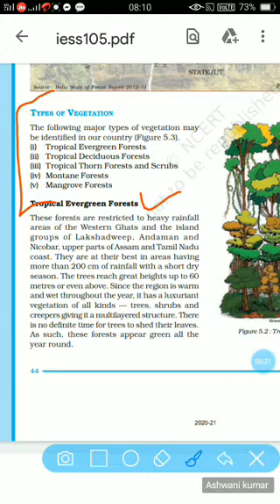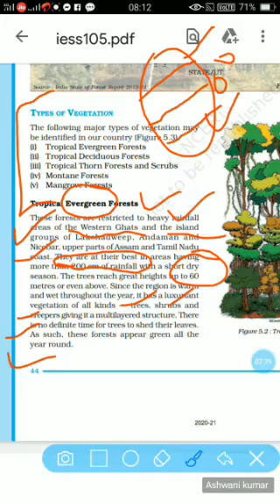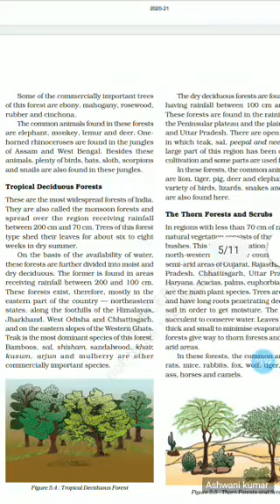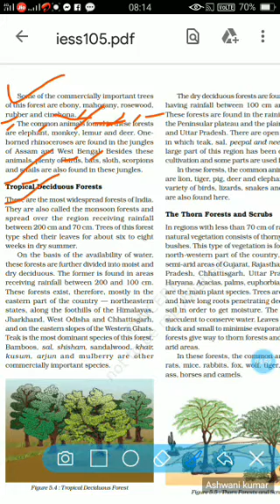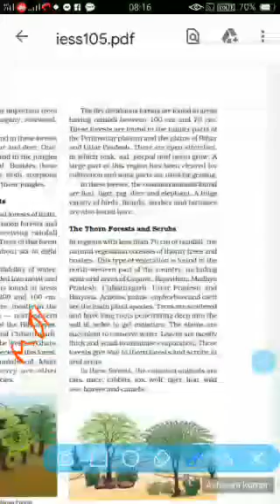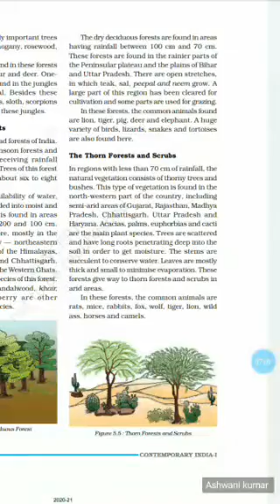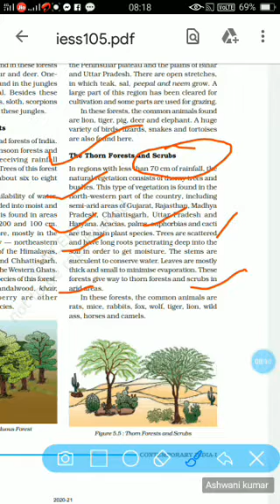CLaSs 9th Ch 5 Geography